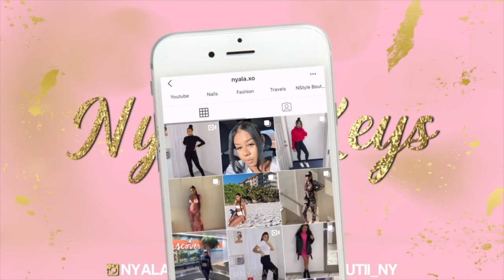HUGE COLLECTIVE HAUL FT. ZARA, SHOPAKIRA, UGG + MORE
Hey y'all I missed you guys so much but I'm. back with a collective haul with different brands some I never tried before! Road to 1K

LINKS

ZARA
MAUVE  LIMITLESS CONTOUR COLLECTION BODYSUIT
QUILTED CORDUROY MAXI CROSSBODY BAG
Out of stock something similar
STRUCTURED OVERSIZED SWEATSHIRT
Out of stock
HOODED SWEATSHIRT
Out of stock

◦ HEIGHT: 5'7
◦ MEASUREMENTS (for hauls): Bust 37 1/2" Waist 32" Hip 39"
◦ CAMERA: Canon M50